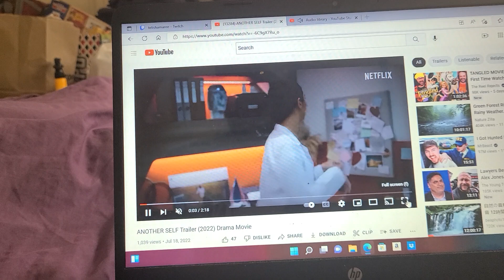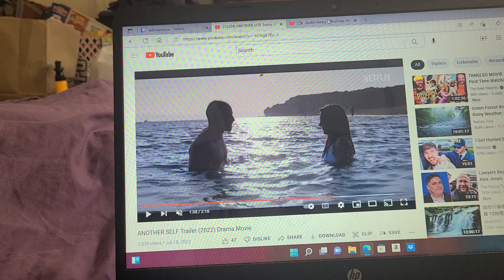ANOTHER SELF 2022 DRAMA TRAILERRR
another self 2022